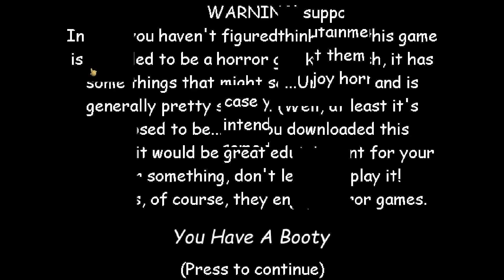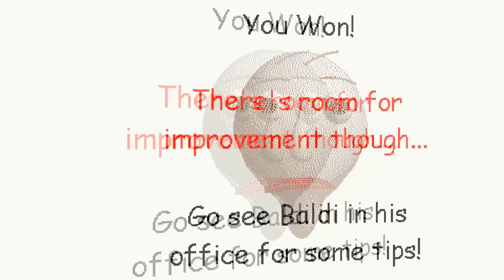Baldis basics in spazzyness and stuff - Baldi's Basics V1.4.1 Mod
Baldis basics in spazzyness and stuff - Baldi's Basics V1.4.1 Mod Full game & All Endings